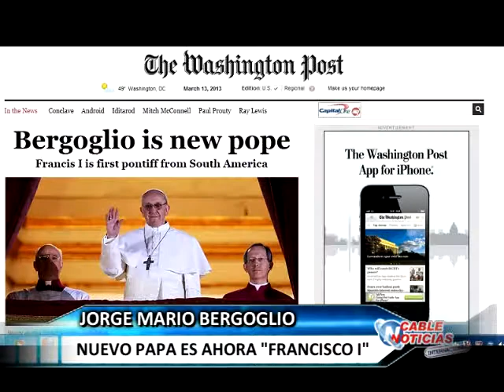HUARAL 13 MARZO JORGE MARIO BERGOGLIO FRANCISCO